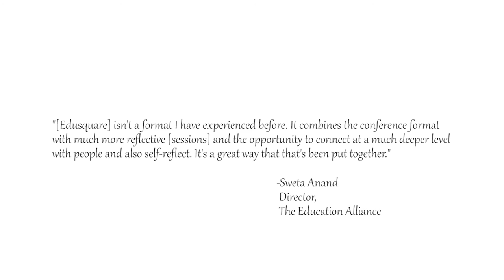Sweta Anand , Director, The Education Alliance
Sweta Anand, Director, The Education Alliance talks about his experience at EduSquare 2016